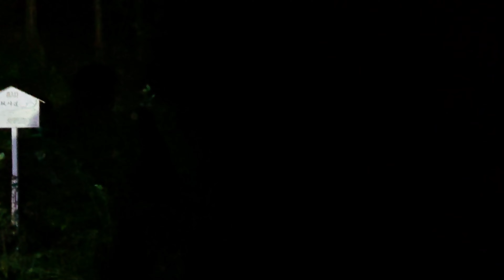怪奇音… 手招く女性…など心霊現象が多いトンネル 4K DAY202続き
・樹海散歩kazu
樹海に行ったり、心霊配信したり、観光スポット巡ったり、PS4から雑談配信をしながら公式LINEを使って仲間と電話をしたりしながら楽しんでいます。お気軽に遊びに来てね。

❌配信中の禁止事項❌
配信に関係ない話、何処へ行くかの書き込み

・雑談動画です。食べ物、心スポ、観光スポなんでもOKです。コメントお待ちしております。